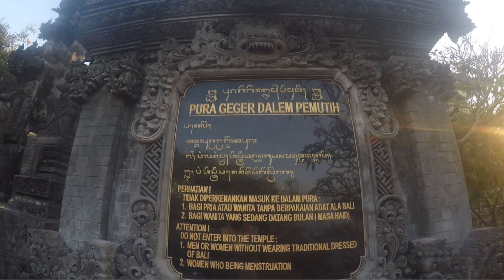Wave Guru Bali 2019 Surf Trip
Boys surf trip staying at Wave Guru Bali